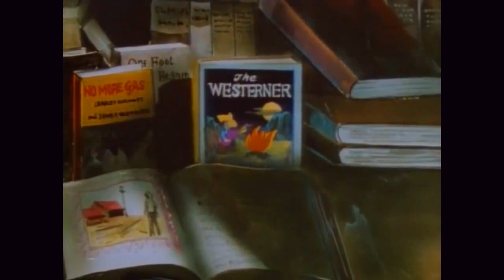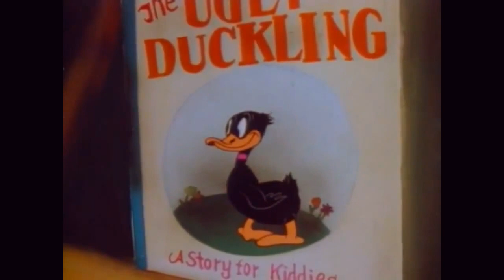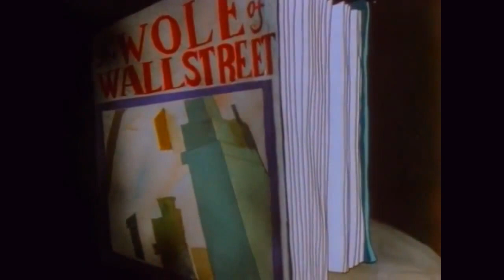Daffy Duck: A Coy Decoy - Warner Bros - Looney Toons - 1941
A Coy Decoy is a 1941 Warner Bros. Looney Tunes cartoon, directed by Bob Clampett. The cartoon was released on June 7, 1941, and stars Porky Pig and Daffy Duck.

Porky Pig, featured on the cover of The Westerner, comes to life and sings "Ride, Tenderfoot, Ride". Across the way, Daffy Duck, featured on the cover of The Ugly Duckling, comes to life and sings "Git Along, Little Dogies".

A Wolf emerges from The Wolf of Wall Street and lures Daffy to him using a female duck decoy. Daffy follows and grabs what he thinks is the decoy but is actually the wolf's nose. Once he realizes he is in danger, Daffy tells the wolf that he is not worth eating and runs away.

Daffy uses the books to defeat the wolf. He opens a copy of The Hurricane to blow the wolf away, and lightning from the book Lightning strikes the wolf.

Daffy returns to the decoy. Porky berates him, saying they could never "mean anything to each other." Daffy sticks up his nose and swims away with the decoy, followed by four tiny decoys that look like Daffy.